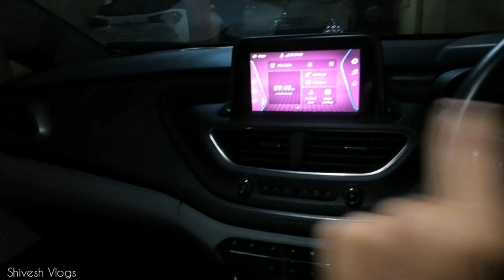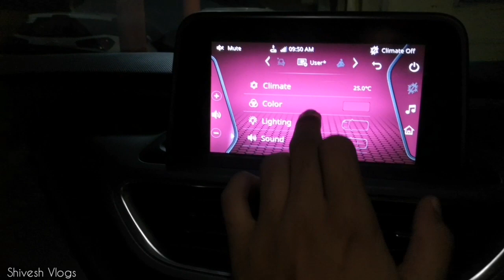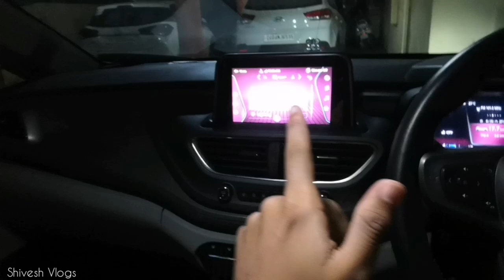Tata Altroz New Theme | Infotainment System | Tata Altroz Features